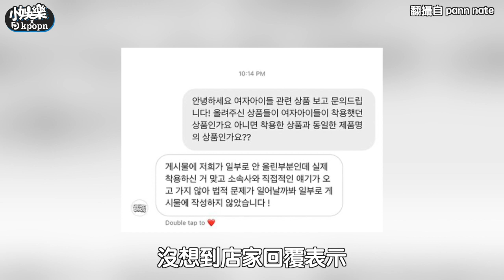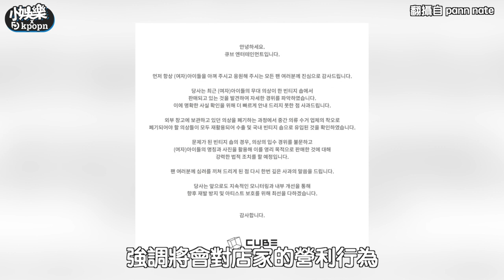【小娛樂】(G)I-DLE原味打歌服被二手販賣？ 「疑似工作人員流出」公司回應了